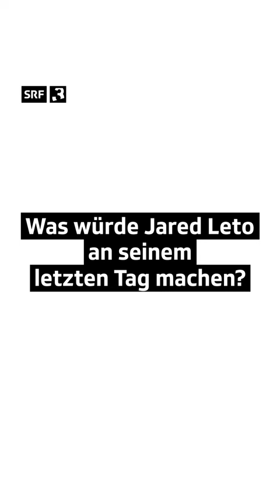Händchen halten mit Jared Leto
Jared Letos Band Thirty Seconds to Mars hat ein neues Album mit dem Titel «It's the End of the World but It's a Beautiful Day» releast. Passend dazu spricht SRF 3 mit ihm über alles, was er an seinem letzten Tag auf der Erde tun würde, sollte das Ende der Welt tatsächlich kommen.